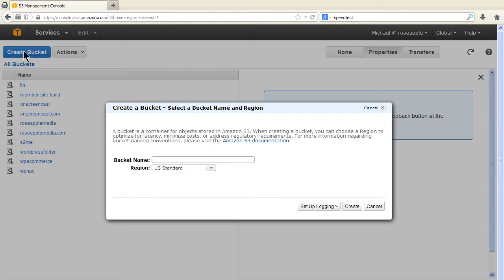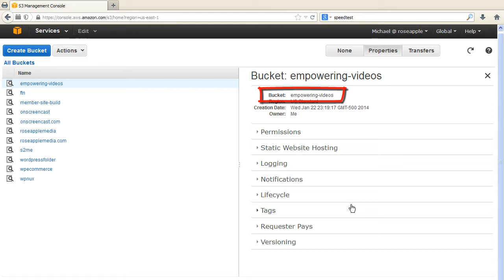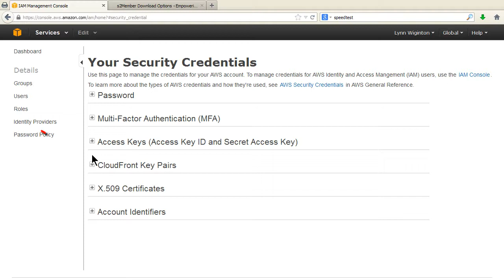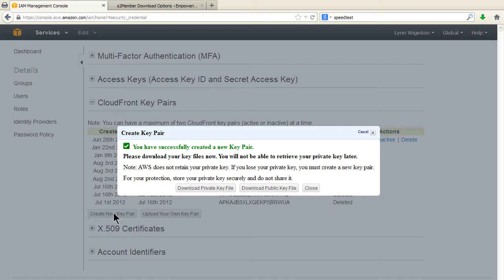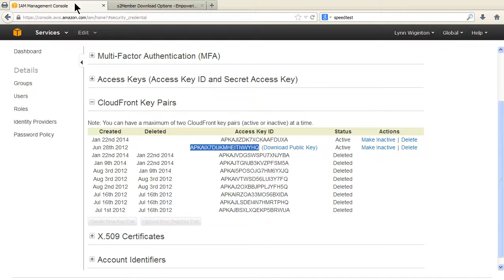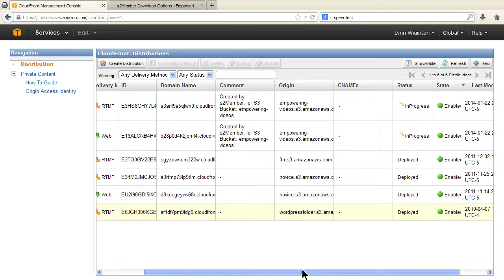Amazon S3 and CloudFront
Create a Membership Website with WordPress - Amazon S3 and CloudFront

Amazon Web Services or AWS provides a web services interface that can be used to store and retrieve data, at any time, from anywhere on the web. This interface is simple enough that you can retrieve data using a URL, so it's well-suited for basic web hosting tasks, like serving up media files.

The pricing for Amazon S3 is on a pay-as-you-go basis, so there's no minimum fee. This means you don't have to invest in hosting infrastructure or services in order to ensure that your web site can handle an occasional traffic spike. It can handle large spikes in traffic without occurring overage fees for exceeding bandwidth.

In this course we'll setup an Amazon S3 account and a CloudFront Account to use to serve content and media files. The Amazon S3 account can be used by itself for delivering the media files but S3 with CloudFront offers the additional speed and performance by delivering files over servers that are close to the customers location which delivers the best performance and speed for our media files.
We'll setup the Amazon S3 account and then S2Member will automatically configure CloudFront with Amazon S3 for streaming videos which makes the process much easier.
If you've ever purchased anything on Amazon then signing up for an Amazon S3 is a simply process and only takes a few minutes. But it can take up to 24 hours for this account to be active for use. Sign up for an Amazon S3 account Click the Sign Up Button at the top of the page. If you already have an Amazon account then you'll be prompted to login to complete the setup. When complete you'll receive an email confirming the new services account. If you don't have an Amazon account then you'll be prompted to create one before the S3 account is setup.
and Click the AWS Management Console link and login. Then click the Amazon CloudFront link to sign-up for a CloudFront account. You don't need to configure the CloudFront service, S2Member will do that for you.
Now that the accounts are active we can configure the S3 account to get it ready for the CloudFront configuration.